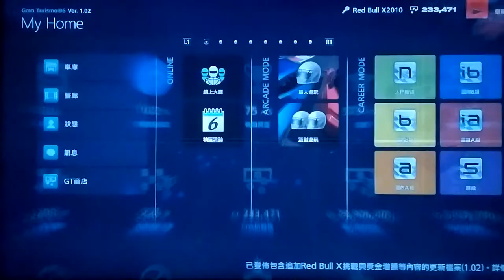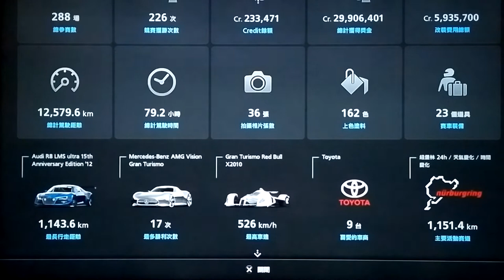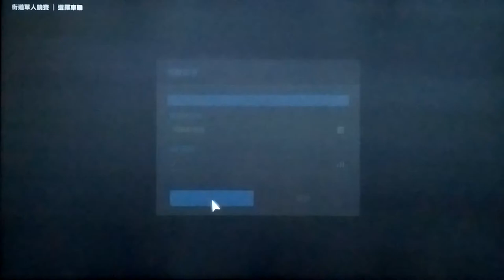GT6: 現場遊玩取得白金獎盃~上集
因為錄影時間受限,所以影片分為上集和下集^____^'
GT6: STdenki Live play, achieved platinum trophy, Part One